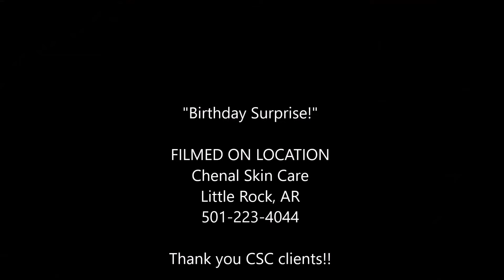Chenal Skin Care - Rockin The Mannequin Challenge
CSC Mannequin Video - Nov. 8th, 2016